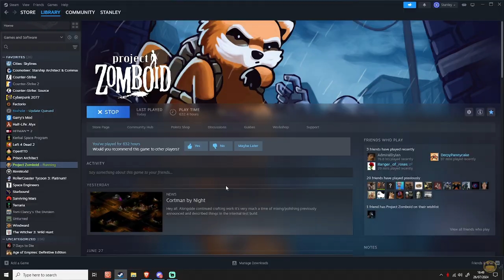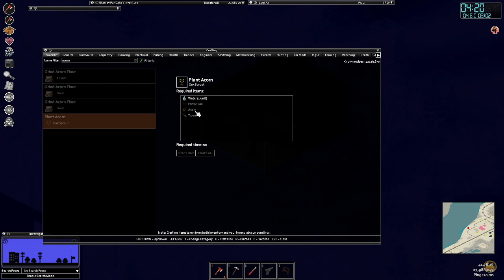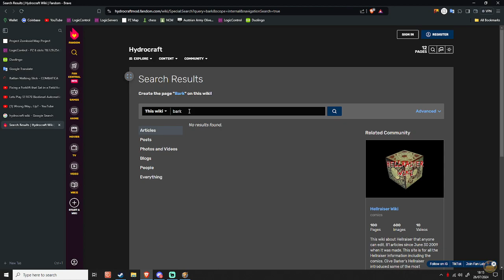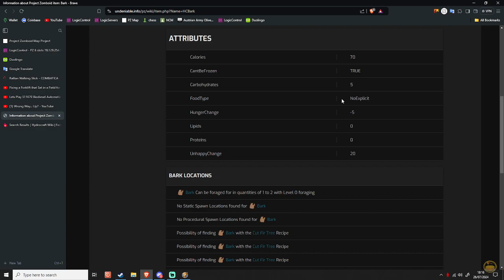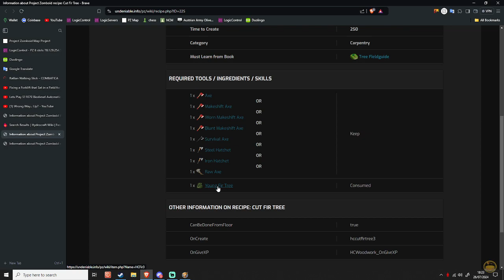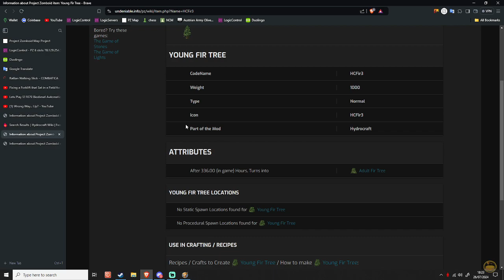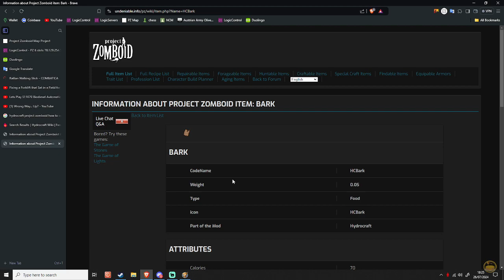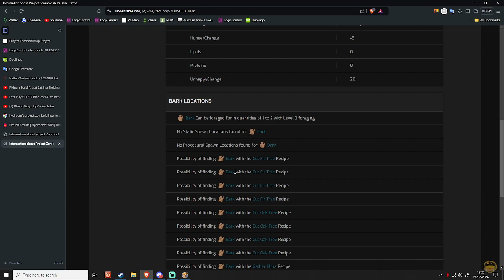PanCake Plays Project Zomboid